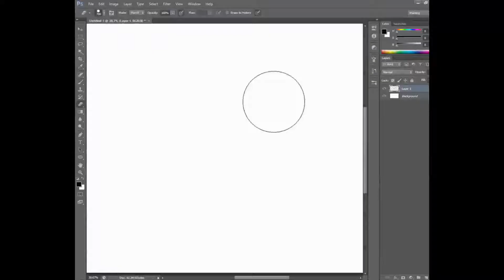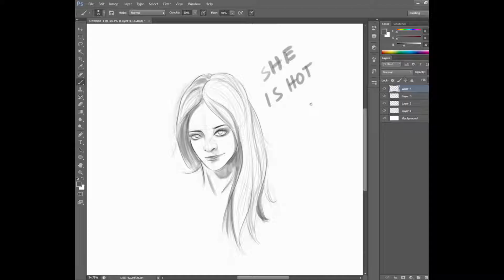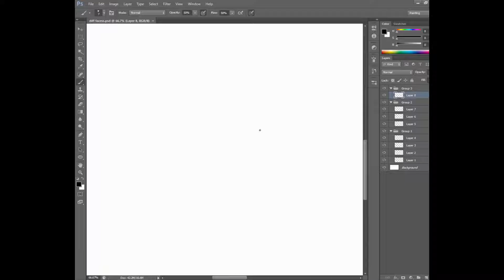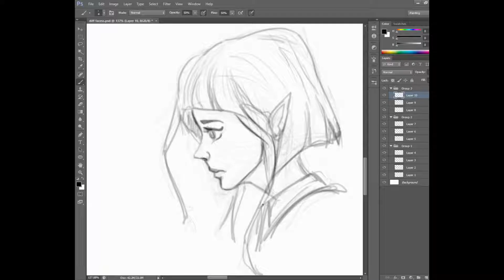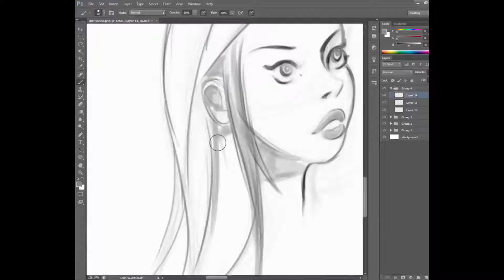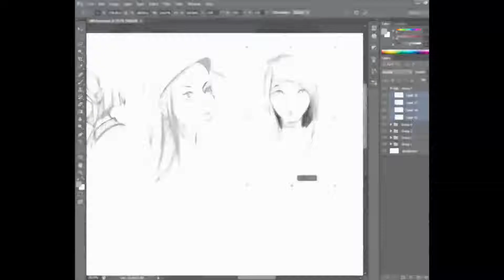Drawing Female faces - part 1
Hi everyone!
In this video I drew few different female faces.
Tools :
Photoshop CS6

Follow me at links below

Synertech Dreamy Piano Sample Intro 130bpm

wckd the xx intro lead part 2
Drawing - Sand Castles by The Green Orbs